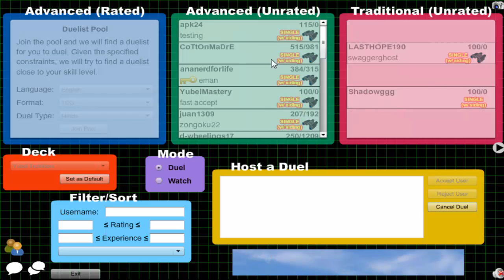Vitamin Y (Forever) Episode 377: Yubel Inzektor #43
3DS Friend Code: 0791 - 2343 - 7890